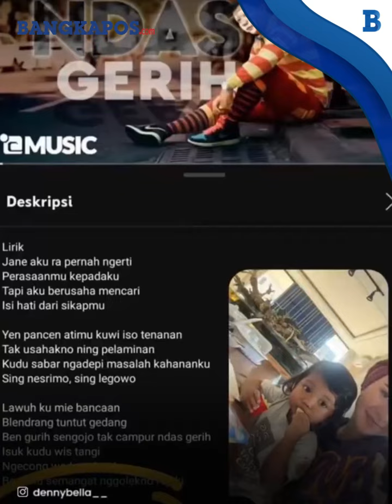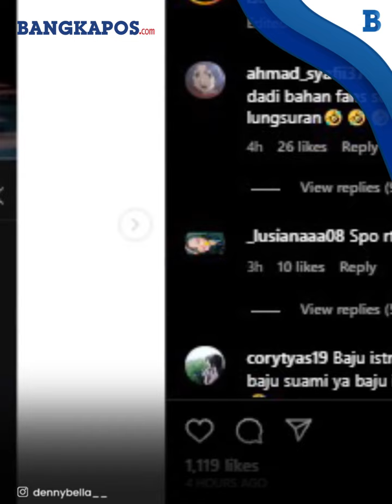Pantas Denny Caknan Lebih Pilih Bella Bonita, ini Alasan kuat Bella Bonita dipilih Denny Caknnan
Terbaru, Denny Caknan mengunggah lirik lagu yang menggambarkan peran Bella Bonita sebagai istri.
Hal ini bak membuktikan alasan kuat Bella Bonita dipilih oleh mantan kekasih Happy Asmara itu.

VP:Agus